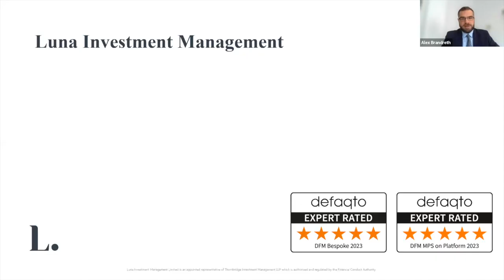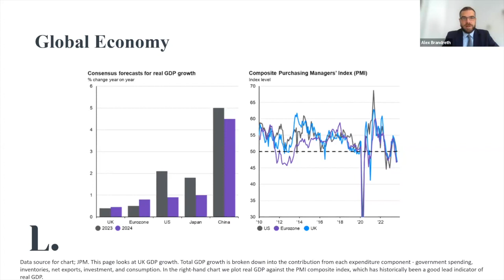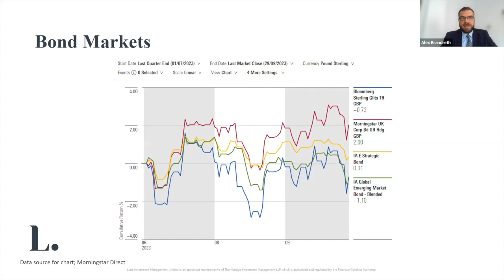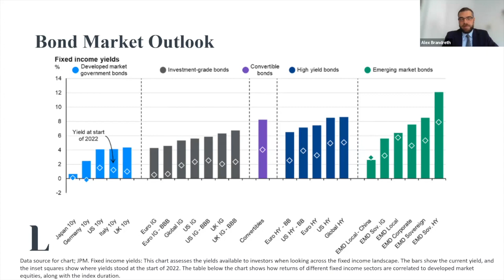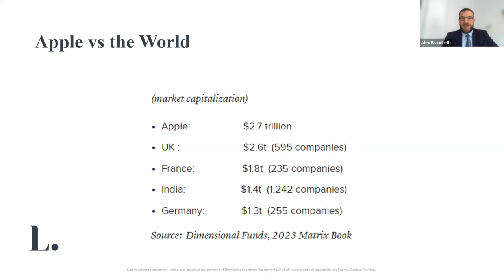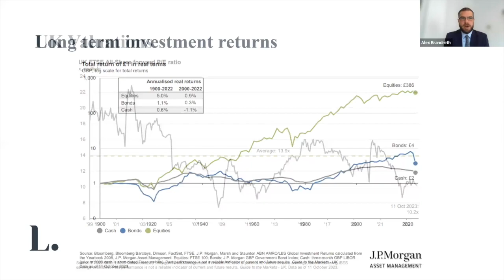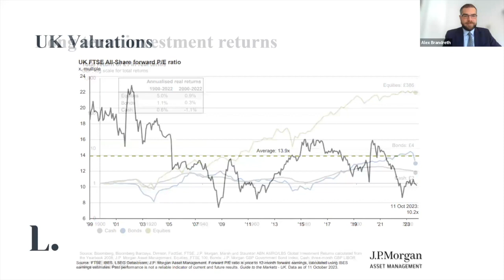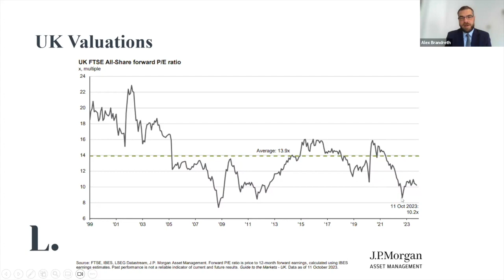Q4 Market & Economic Update - October 2023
In the final update of 2023, Stuart Carswell and Luna Investment Management's Alex Brandreth discuss:

- What is going on with the inflation and interest rates currently?
- How will that impact the investment markets?
- What is the outlook for the economy and markets?

Personal circumstances differ and not all of this information is applicable to every client and/or their business, this information is general in nature and should not be relied upon without seeking specific professional financial advice. We cannot accept responsibility for any loss as a result of acts or omissions taken in respect of this video.

Although endeavours have been made to provide accurate and timely information, there can be no guarantee that such information is accurate as of the date it is received or that it will continue to be accurate in the future. Thresholds, percentage rates and tax legislation may change in subsequent finance acts. The value of your investments can go down as well as up and you may get back less than you invested. Past performance is not a reliable indicator of future results.

The Financial Conduct Authority (FCA) does not regulate tax advice, estate planning or will writing.

Pareto Financial Planning Limited is authorised and regulated by the Financial Conduct Authority (FCA).